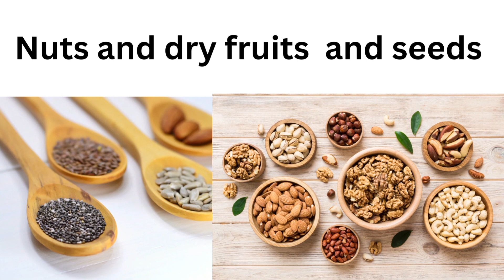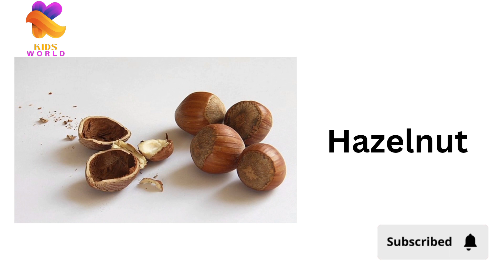Dry Fruits, nuts and Seeds @kidsworld-new2023#kidsvideo